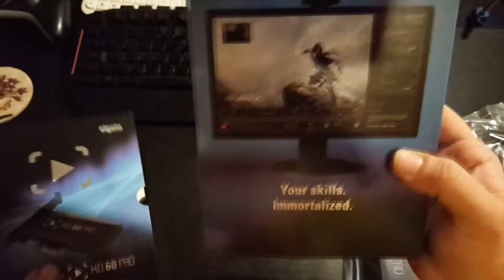Elgato Game Cpature HD60 Pro - UNBOXING ITA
Ecco a voi l'unboxing del fantastico ELGATO game capture HD60 Pro, la migliore scheda di acquisizione sul mercato al momento!